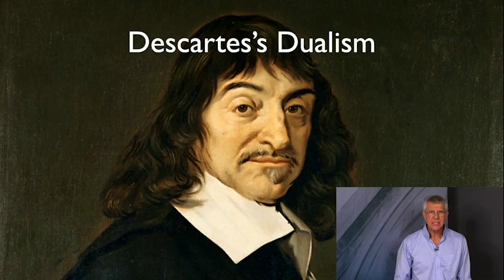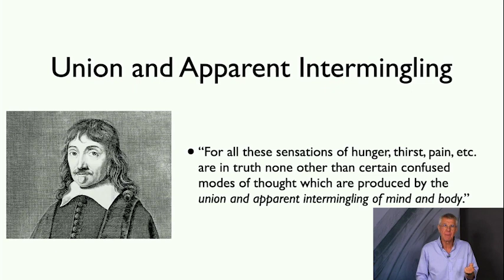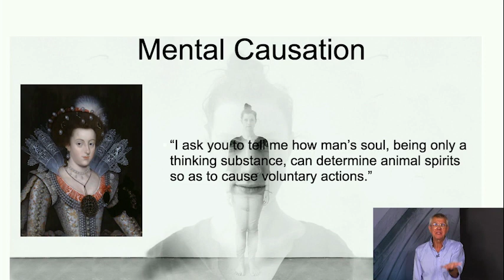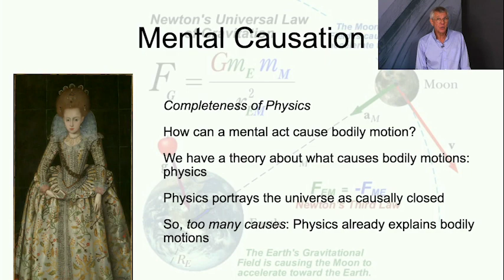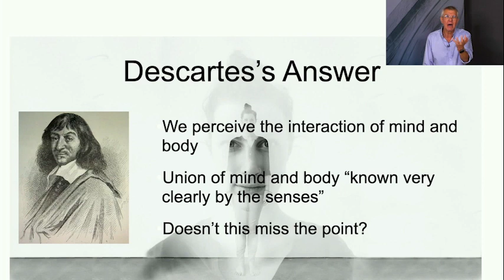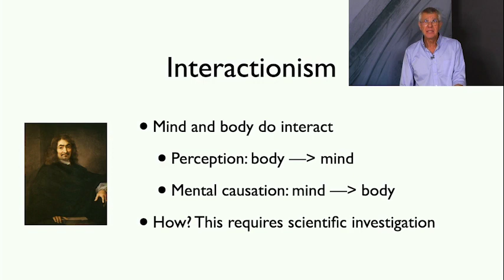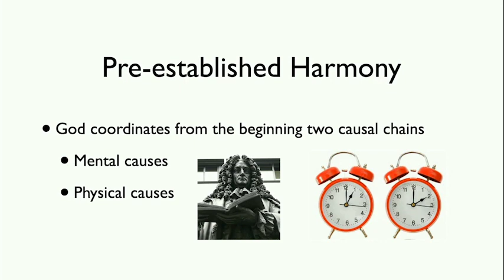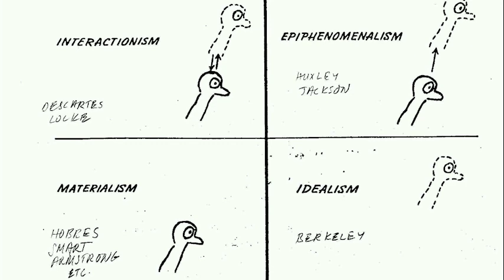Princess Elizabeth on the Mind-Body Problem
Princess Elizabeth's challenge to Descartes's Dualism of Mind and Body. @PhiloofAlexandria